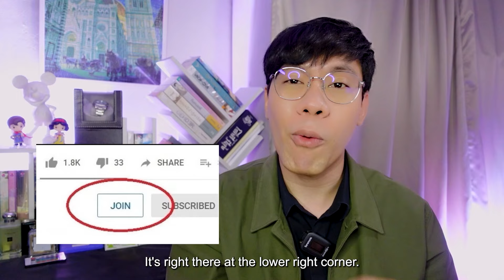(ENG CC) REACTION + RECAP | EP.10 | The Loyal Pin ปิ่นภักดิ์ | ATHCHANNEL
List
00:00 Open
03:00 Reaction
1:02:08 Recap (ENG CC)

หากใคร่รักย่อมได้รักจนปักจิต
หากใคร่ชิดย่อมได้ชิดดังใจหมาย
เมื่อได้รักปักใจภักดิ์ทั้งใจกาย
มิคลอนคลายพิศวาสแม้คลาดกัน

ติดตามรับชม ปิ่นภักดิ์ ได้ทุกคืนวันอาทิตย์ เวลา 22.15 ทาง ช่อง Workpoint หมายเลข 23 เริ่มตอนแรก 4 สิงหาคมนี้ และสามารถรับชมย้อนหลังแบบ UNCUT ได้ฟรีทาง Youtube : IDOLFACTORY OFFICIAL

You can watch The Loyal Pin every Sunday night at 10:15 PM ICT on WorkpointTV, starting 1st episode on August 4th and you can watch reruns of UNCUT for free on Youtube: IDOLFACTORY OFFICIAL.

เบ็คกี้ - รีเบคก้า แพทรีเซีย อาร์มสตรอง รับบท ท่านหญิงอนิลภัทร

ฟรีน -สโรชา จันทร์กิมฮะ  รับบท คุณหญิงปิลันธิตา

Founder : Hamudiary